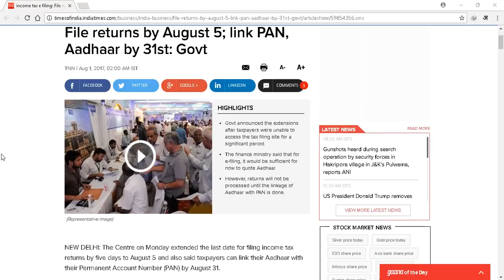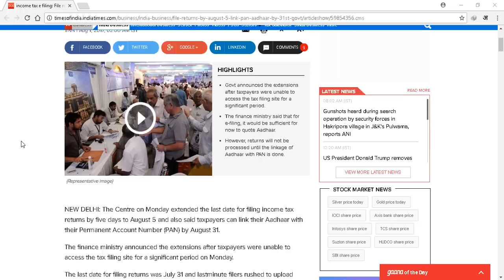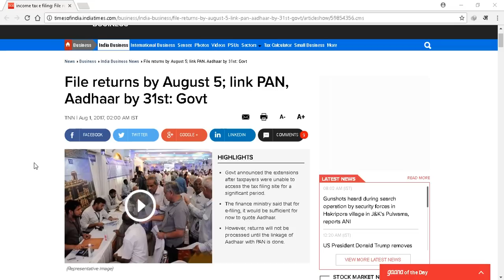Every PAN card holder attention please last date changed to link and returns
Hello dosto,Income tax department ne IT return file karne ka last date extend kar diya hai aur ab last date 5 August 2017 hai aur PAN card ko aadhar Number se link karne ka last date 31 August 2017 hai.
What about your opinions? tell me in comment.